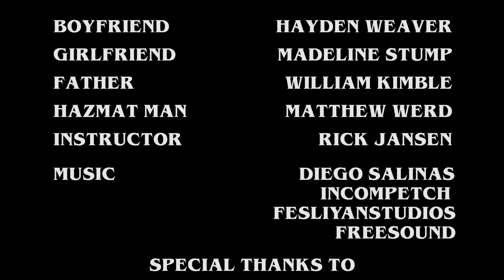Daddy Issues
Directed and Written By: Josh Ceranic